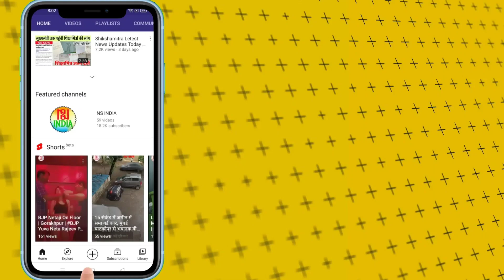जितेंद्र शाही स्वास्थ्य की बड़ी अपडेट | Jitendra Shahi Health News Today | NS NOW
जितेंद्र शाही के स्वास्थ्य को लेकर बड़ी अपडेट सामने आई है..